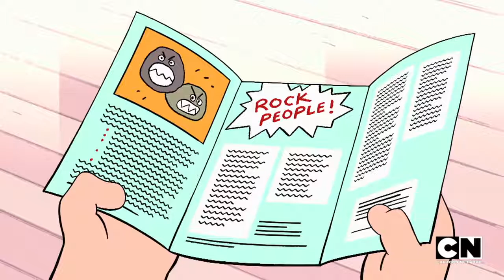Steven Universe funnies moments 2017- Steven Universe 2017 Part 40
Steven Universe - Rocknaldo (Leak) [HD]

The Official Channel Of Steven Universe Inc! Hello I'm Steven Universe Inc. I'm An Steven Universe Based YouTube Channel! Providing Clips | Sneak Peeks | Leaks & Images | Themes | Creations |